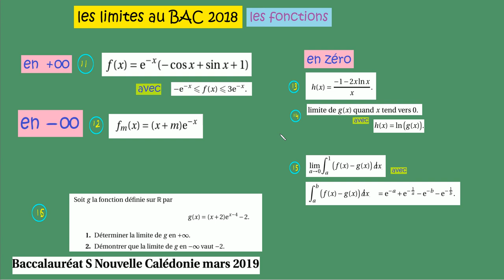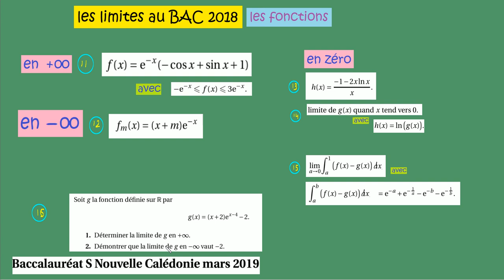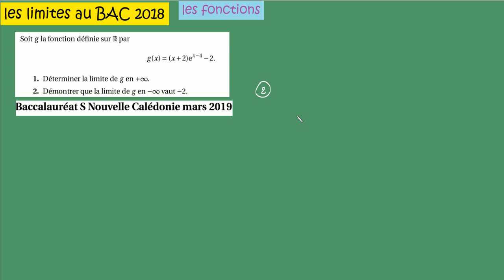Terminale S Spécial BAC toutes les limites du BAC 2018 deuxième partie